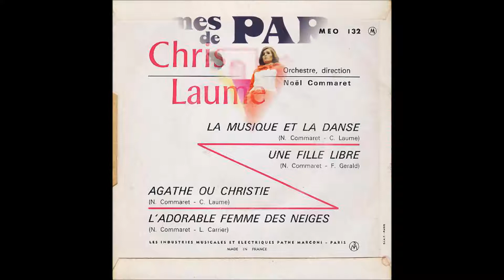Christie Laume - L' adorable femme des neiges (France, 1967)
Label : Odeon
Reference : MEO 132
Release date : 1967
Reissue date : 2002 / 2009 (Anthology's ANT080348)